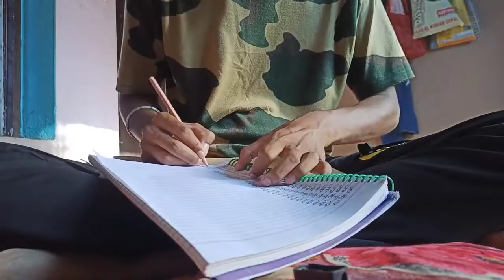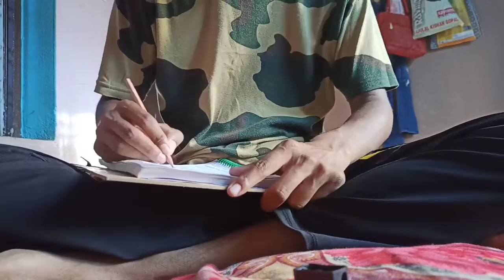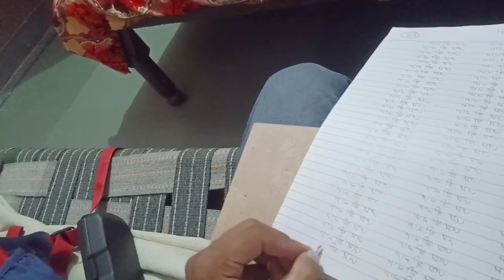Jai Shree Ram 🚩 Likhne ka Genius Book World Record Banaya | Lootera Gaming